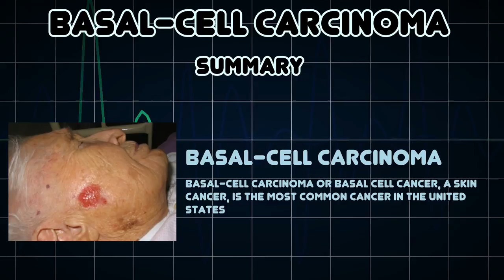Basal-cell carcinoma (Medical Condition)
Symptoms, risk factors and treatments of Basal-cell carcinoma (Medical Condition)

Basal-cell carcinoma or basal cell cancer, a skin cancer, is the most common cancer in the United States